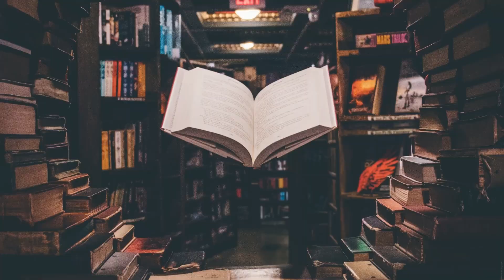Bellies is the transgender novel we deserve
Bellies is a story about queer love, growth, and self-discovery. A raw and beautiful transgender novel.